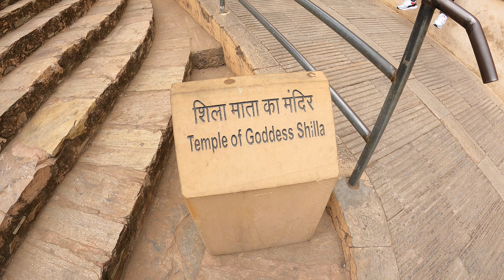JAIPUR Trip isn't complete without AMER FORT Tour | Travel Series Vlog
My second day at jaipur and we had limited amount of time, so we decided to visit Amer Fort. We took a guide to know deep about the rich history of this beautiful place.

Prod by JSK